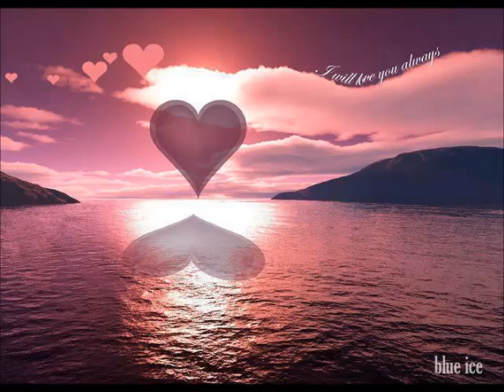μουσικο ταξιδι by djpmadaros παντελης μαδαρος